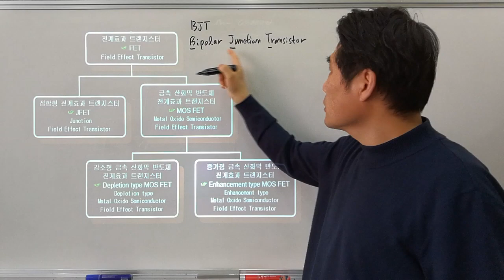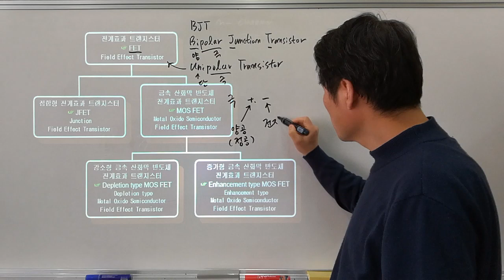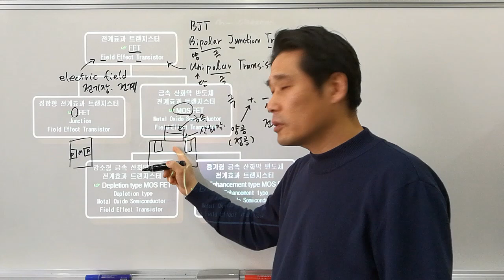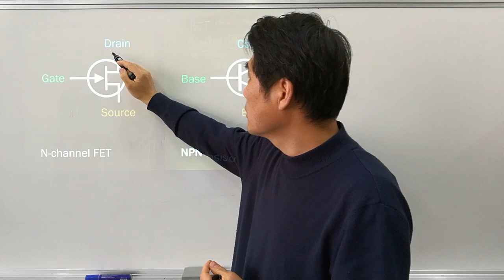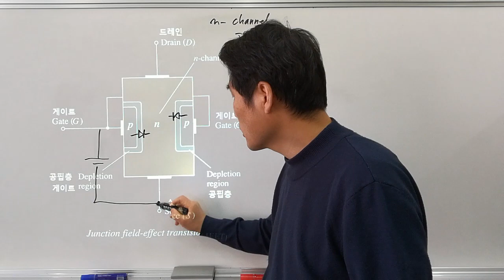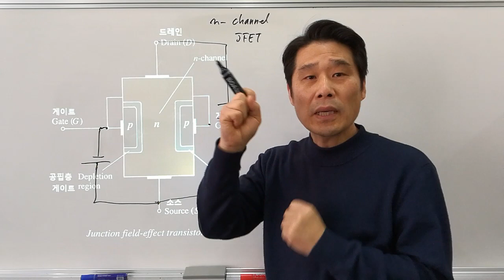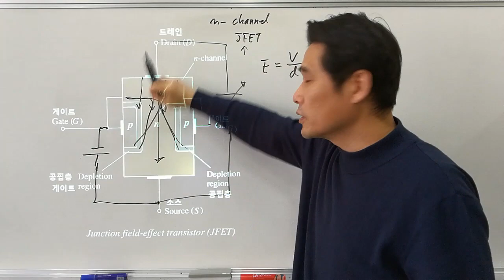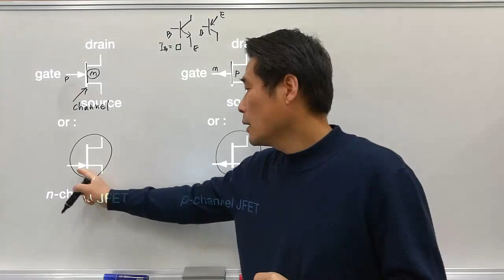[전기전자 강의] 트랜지스터 36. 접합형 전계효과 트랜지스터 ( junction field effect transistor )의 구조와 회로기호 그리고 바이어스 거는 방법.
트랜지스터는 크게  양극성 접합 트랜지스터( BIPOLAR JUNCTION TRANSISTOR ) 와 FET ( FIELD EFFECT TRANSISTOR )로 나누어 집니다.  JFET의 구조와 회로기호 보는 법, 그리고 구조를 통해서 증폭기로 사용할 때 어떻게 바이어스를 걸어야 하는지 그 착상을 알아 보도록 하겠습니다.